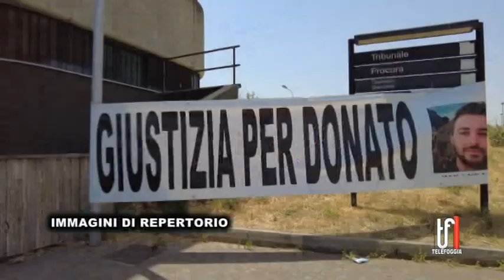Un fondo per START UP dedicato a Donato Monopoli